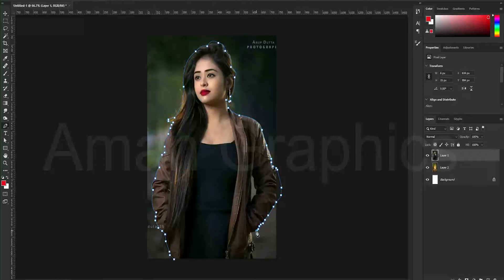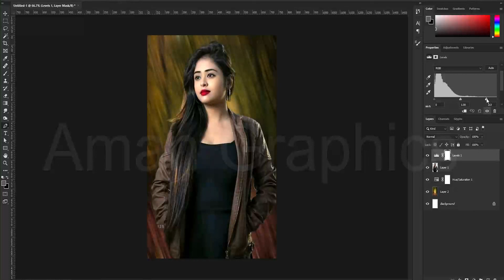Picsart Editing Change Photo Background Colour How To Change Background Colour In Picsart #8 PBL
Aman Art

sdtv_video​Love_story 09January2021​​Smart_Bhojpuriya​SDC_VIDEO​ssvlog​SBP_VIDEO sdtv_video​. 09January2021​. rn#Love_story sdtv_video​​. 09January2021​​How